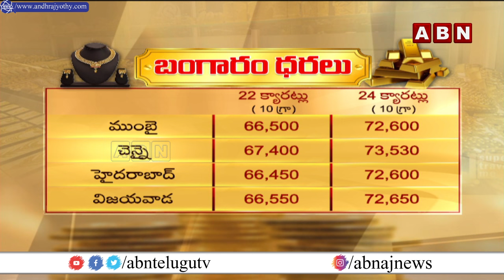తెలుగు రాష్ట్రాల్లో తులం గోల్డ్ రేటు ఎంతంటే? | Gold Rate | ABN Telugu